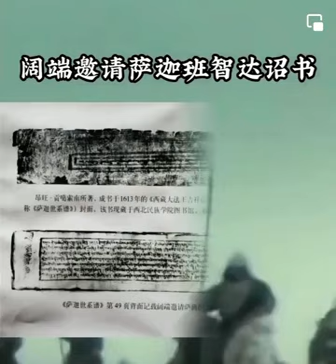《ᠲᠡᠭᠡᠲᠦ ᠮᠣᠩᠭᠣᠯ》 ᠊ᠦᠨ ᠢᠷᠡᠯᠲᠡ ᠵᠢᠨ ᠲᠤᠬᠠᠢ ᠬᠥᠬᠡᠨᠠᠭᠤᠷ ᠊ᠤᠨ ᠦᠨᠲᠦᠰᠣᠲᠡᠨ ᠊ᠦ ᠶᠡᠬᠡ ᠰᠤᠷᠭᠠᠭᠤᠯᠢ ᠵᠢᠨ ᠯᠠᠭᠰᠢᠨ ᠪᠠᠭᠰᠢ